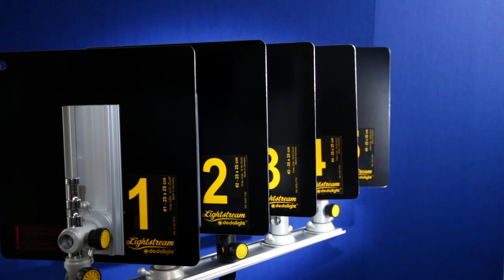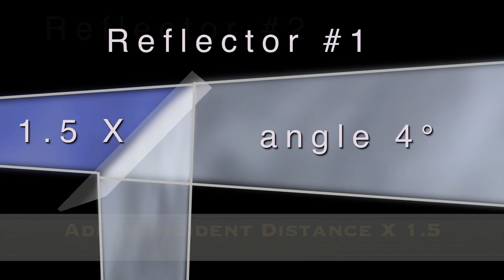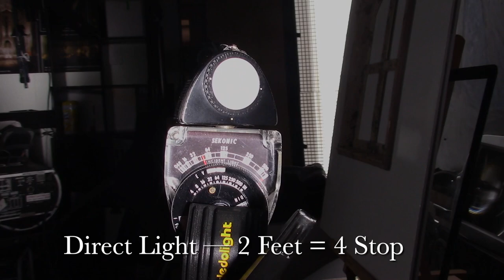One Source 3 point lighting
Francis Aubry runs through the dedolight Lightstream system: the components which makes up the system and how these works together.

There are 3 components to the Lightstream system:

(i) the light source – a focussing dedolight is ideal for this
(ii) Parallel Beam Intensifier – this is a lens which attaches to the front of the dedolight and increases light output by 500%
(iii) Reflectors – These comes in 5 different types, each with different reflective capabilities. The light output from the dedolight with Parallel Beam Intensifier is shone into reflectors and then directed wherever the cinematographer chooses

This video shows how these components work together, with multiple reflectors in combination with the other components of the system.

Lightstream provides an alternative way to light, and produces a natural quality of light which is difficult to achieve using traditional lighting techniques.

"This is significantly one of the biggest innovations I have seen in a long long time."
Francois Aubry